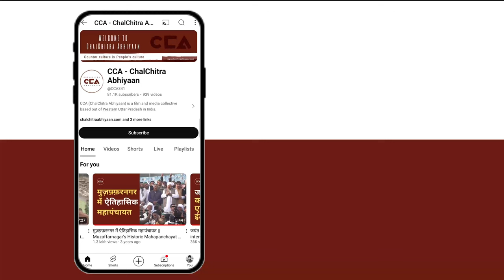हाथरस के जाट भी भड़के BJP-RLD गठबंधन पर | Jats in Hathras are also angered by BJP-RLD alliance.- CCA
देश में अभी लोकसभा चुनाव चल रहे है, पहले और दूसरे चरण का मतदान हो चुका हैं।
अभी यूपी की हाथरस लोकसभा का मतदान तीसरे चरण 7 मई को हैं। हाथरस लोकसभा सीट से भाजपा ने अनूप वाल्मिकी और इंडिया गठबन्धन से जसवीर वाल्मिकी वही बीएसपी ने हेमबाबू धनगर मैदान में हैं।
चलचित्र अभियान की टीम लगातार ग्राउंड जीरो पर जाकर लोगों से चुनाव के बारे में बात कर रही है। CCA की टीम ने हाथरस लोकसभा के कुंवरपुर में लोगों से चुनाव के बारे में बात की। लोगों का कहना है कि बीजेपी सरकार किसानों के लिए कुछ ज्यादा अच्छा काम नही किया है, कुछ लोग जयंत के बीजेपी में जाने से बेहद नाराज़ है ।

Lok Sabha elections are currently underway in the country, with voting for the first and second phases already completed. The voting for Hathras Lok Sabha constituency in Uttar Pradesh will occur in the third phase on May 7th. BJP has nominated Anoop Valmiki and the Indian National Congress has fielded Jasveer Valmiki from the Hathras parliamentary seat, while BSP has Hem Babu Dhanagar in the field.

CCA continuously engages with people on the ground to discuss the elections.
The CCA team spoke to people in Kunwarpur of the Hathras Lok Sabha constituency. People express dissatisfaction with the BJP government's performance for farmers, and some are extremely unhappy with Jayant's association with the BJP.

CCA's report.